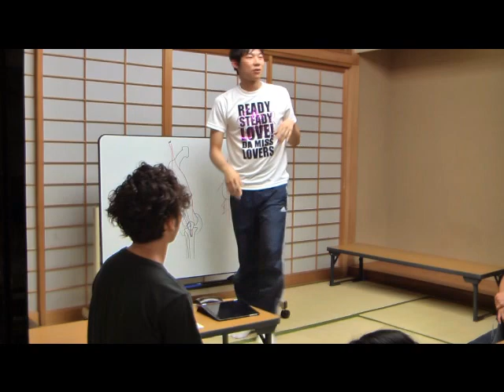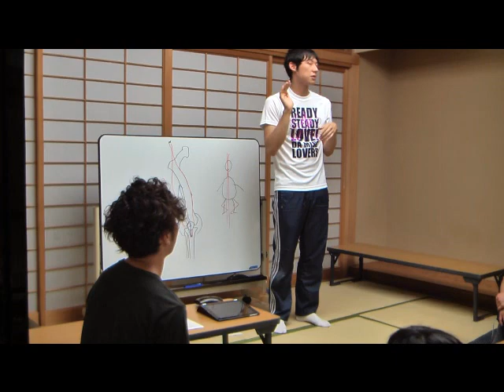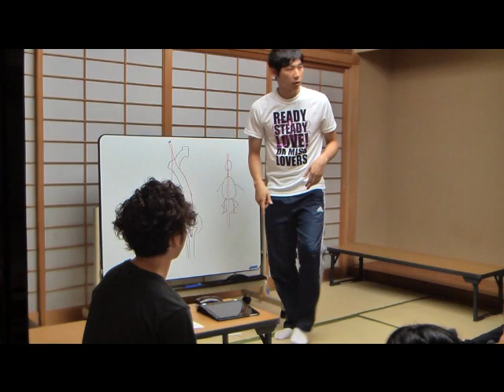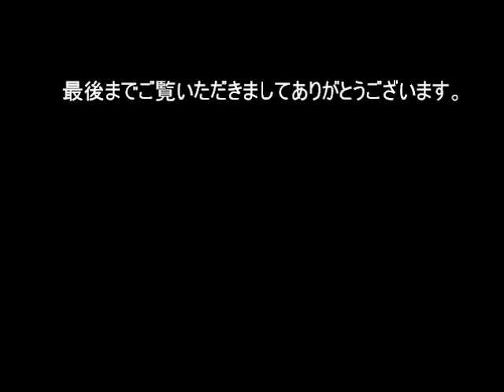１3回セミナー ダイジェスト動画